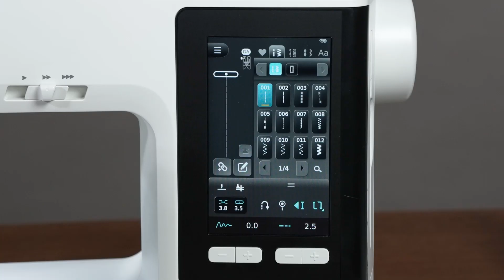NECCHI Creator Series C700 Tutorial - Foot controller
NECCHI Creator Series C700 sewing machine
Realize Your Creativity!